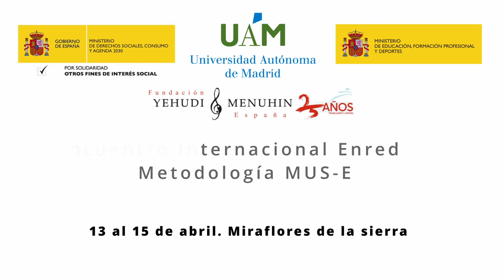Binomio artístico A. Plásticas. IV Enc. Inter. EnredArte Metodología MUS-E. Miraflores Abril 2024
Binomio artístico A. Plásticas. IV Enc. Internacional EnredArte Metodología MUS-E. Miraflores Abril 2024